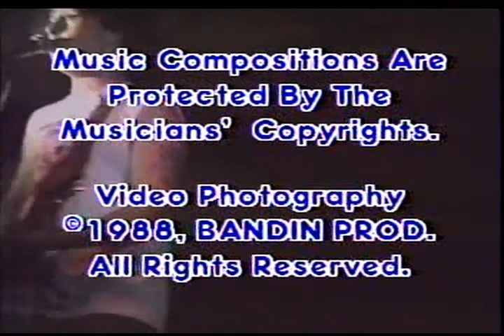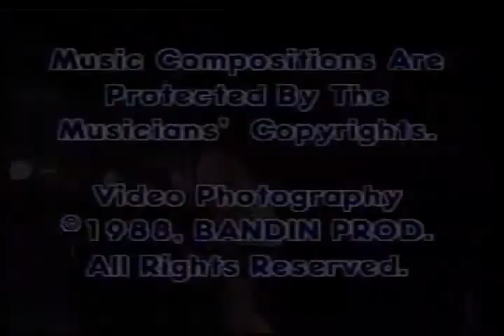Gories - Garageland, Bandin #5 (upgrade)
Bandin #5 (upgrade)
The Gories
Garageland
New Boston, Michigan
circa 1989

Mick Collins (guitar, vocals)
Dan Kroha (guitar, vocals)
Peggy O'Neill (drums)

DBN-003